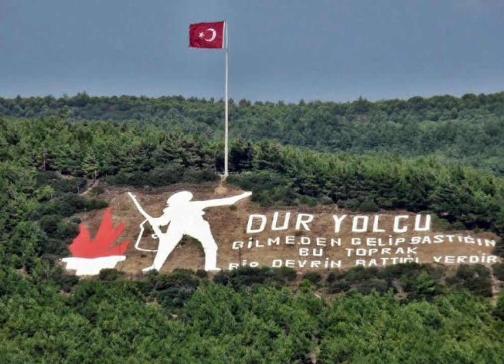DOKTOR TARIK NUSRET İN ÇANAKKALEDE İBRETLİK KARARI